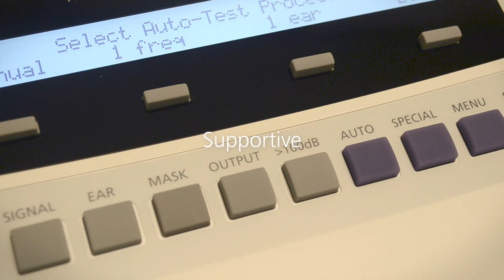Model 270+ | An introduction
Introducing the new two-channel diagnostic audiometer designed for all hearing professionals. The comprehensive specification includes time saving automated testing and support such as a masking assistant, special clinical tests and counselling tools.

The stylish design of the Model 270+ features a dedicated soft key layout that sequentially steps through test routines. With a clear display to show current test progress and light rings indicating test ear and channel use your patient receives your full attention.

All test results can be easily stored, printed and transferred to Electronic Medical Record (EMR) Systems such as AmpliSuite and NOAH 4.

Please note that Amplivox products and software displayed are correct at time of creation. With a policy of continuous development, products and software may change, but can be considered correct for demonstrative purposes.

Find out more about the Model 270+ by visiting the Amplivox website below, or by contacting our friendly customer support team.